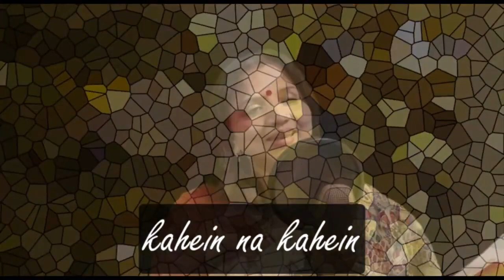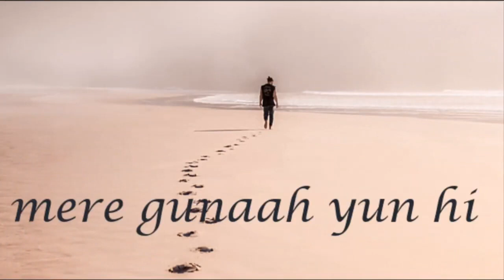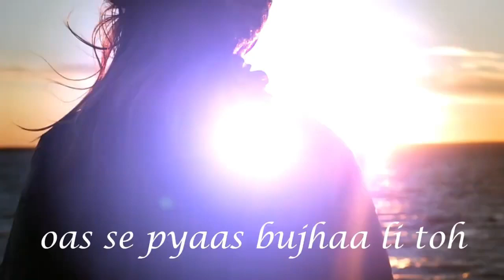Soulful Ghazal by Shri V P Srivastava "Bekhud"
"Soulful Ghazal"
    by
Dr. Sangeeta Srivastava

Lyrics:-Shri V.P.Srivastava "Bekhud"
Composer:- KirtiAnuraag @KirtiAnuragMusic

Recording & Mixing:- Subhash Wagle. Damru Digital Recording
Studio Mumbai.
Music Programming:- Rajesh Rathod.
Guitarist:-Chintoo Singh "Wasir"
Concept, Video Editor Producer & Presenter:- Dr Sangeeta Srivastava.

Executive Producers:- Vaani Srivastava & Suhani Srivastava.